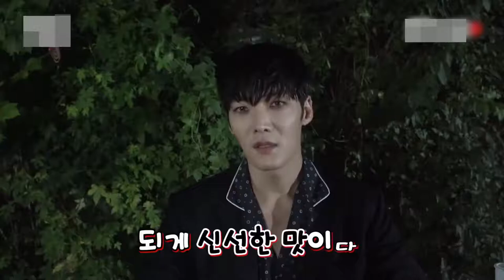ENG SUB | Zombie Detective BTS 1